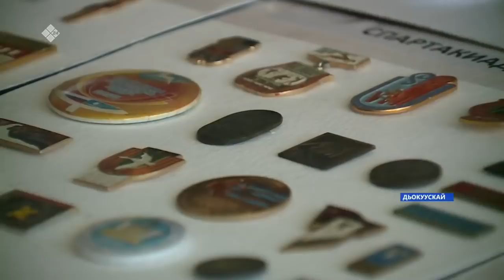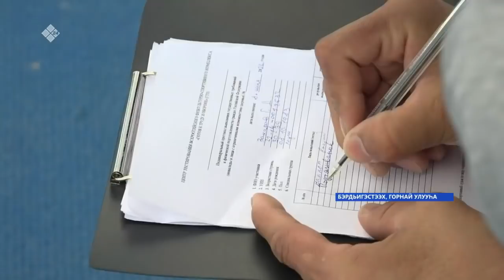«Саха сирэ» информационнай биэрии. Бэс ыйа 06 күнэ 13:30ч